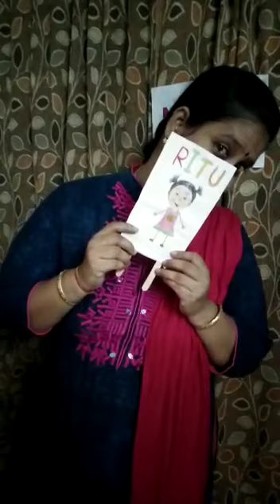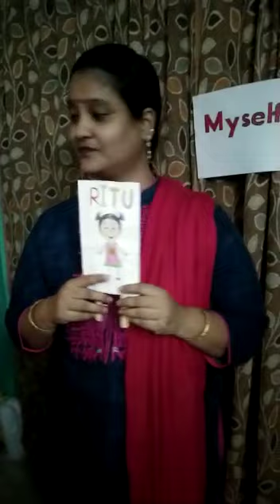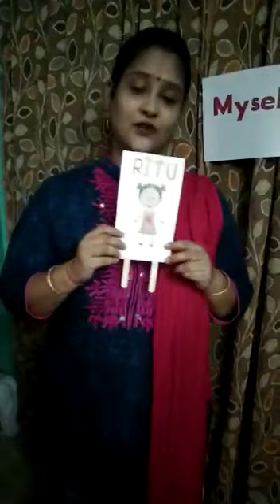My Self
EVS